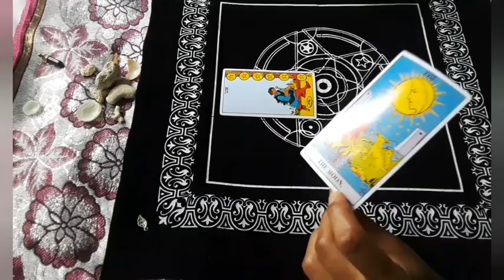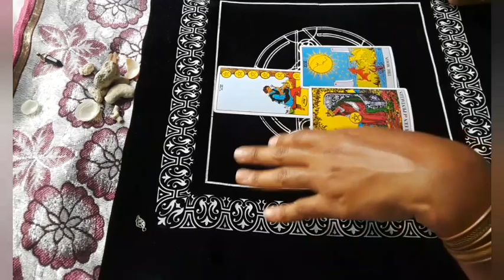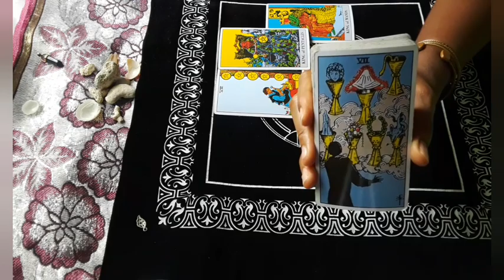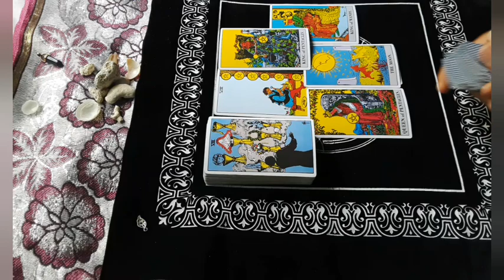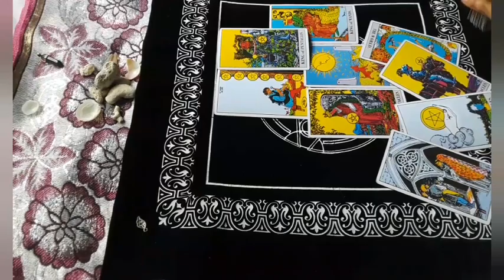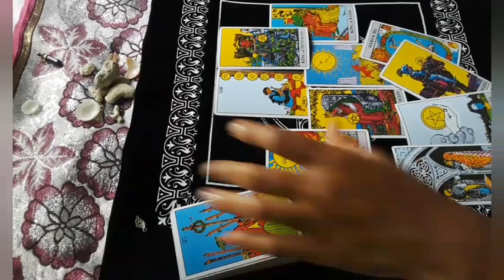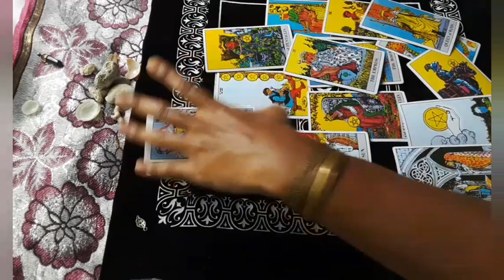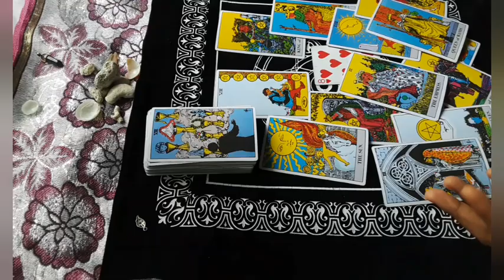Cancer huni Your Person- Forging something huge - You are in a Whole New World... but!!